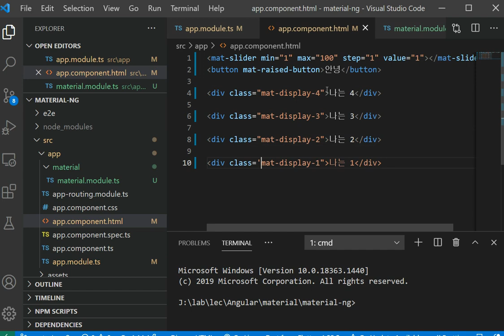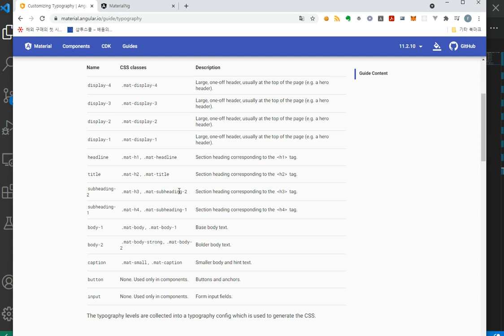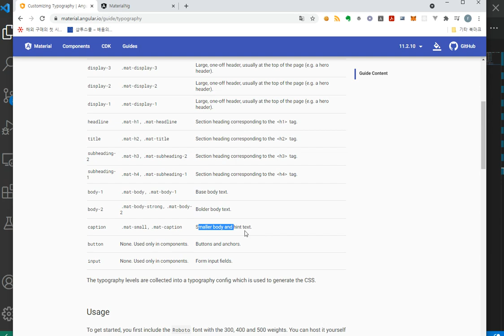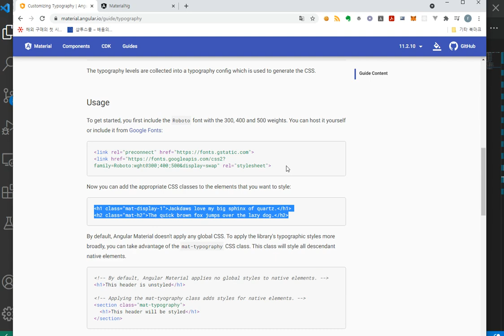앵귤러 머테리얼 디자인(Angular Material) 기초 풀 코스 - 3 Angular Material typography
앵귤러 머티리얼 (Angular Material)이란, 구글에서 제시한 다양한 디바이스들을 아우르는 하나의 일관된 디자인 가이드라인 입니다. 여기서는 이 머티리얼 디자인(Material Design)을 Angular 애플리케이션에서 사용하는 방법을 구글의 공식 문서를 기반으로 진행합니다.